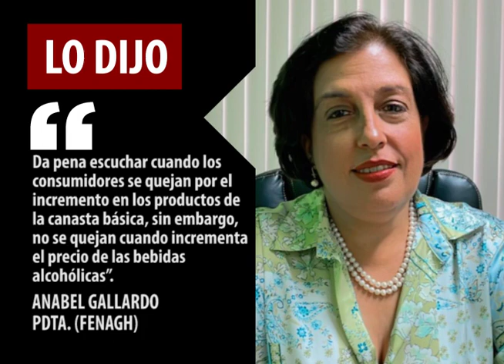Lo Dijo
Anabel Gallardo, presidenta de la Federación Nacional de Agricultores y Ganaderos de Honduras (FENAGH), manifestó lo siguiente: "Da pena escuchar cuando los consumidores se quejan por el incremento en los productos de la canasta básica, sin embargo, no se quejan cuando incrementa el precio de las bebidas alcohólicas”.